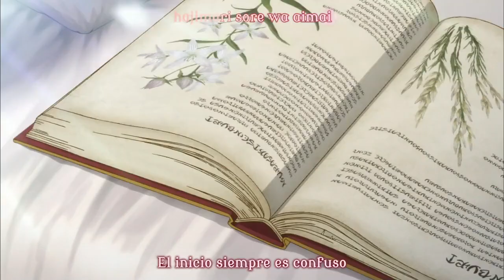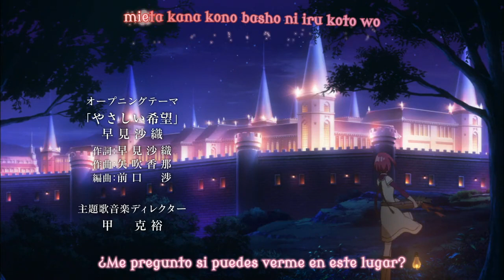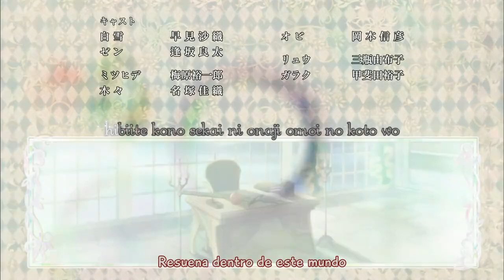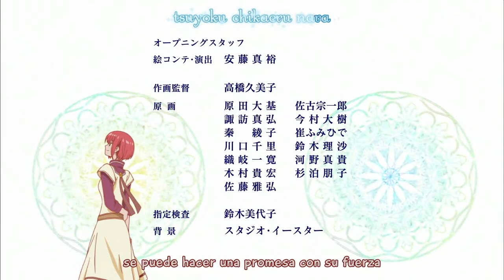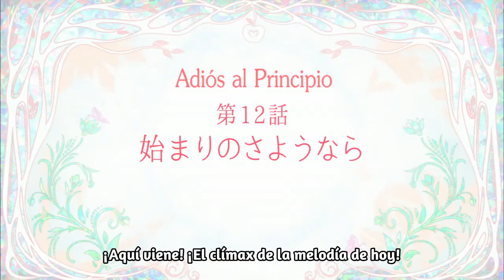Akagami no Shirayuki hime 11